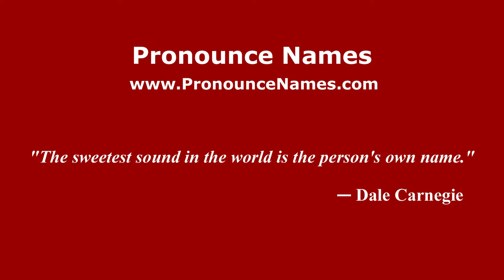How to pronounce Elvio (Dominican Republic) - PronounceNames.com